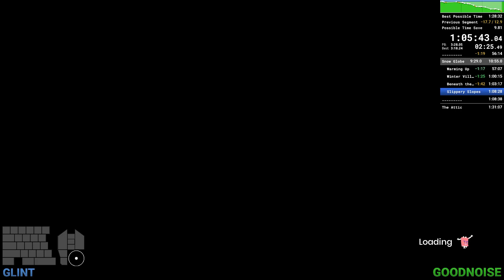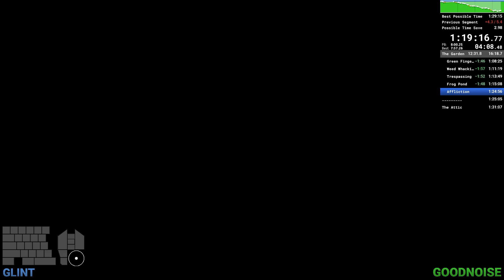[Previous WR] It Takes Two Speedrun: Any% - 1:29:35 w/GoodNoise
First-ever sub 1h30m ITT Speedrun
Super proud of this time, still tons of room for improvement but this is a massive landmark.
Shoutout to Lemuura for finding the skips that made this time possible!!

Couple of IL records/PBs/Comm Golds as well:
Tree [WR]: 18m50s || 4:15 - 24:33
Snow Globe [PB] 10m21s || 1:00:21 - 1:11:38
Beneath the Ice [Comm Gold] 3.01.96 || 1:04:38 - 1:07:58

00:00 - Shed
04:15 - Tree
24:33 - Rose's
45:41 - Clock
1:00:21 - Snow Globe
1:11:38 - Garden
1:29:02 - Attic
Interested in running the game?
Follow GoodNoise!